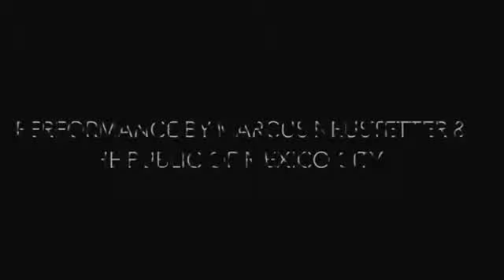SWEEP Mexico City 03 - Filux 2016 light performance by Marcus Neustetter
In this experimental performance, Marcus Neustetter is the facilitator and the public is the artistic contributor. Armed with cameras the artist merely documents that interaction of the public with a mass of lights. For the past 8 years Neustetter has asked people in diverse contexts to tell their stories with light and long-time exposure photographs. For the experimental performance in Mexico City the artist asked the public to play and express their ideas of the city through the use of glow-sticks. The result is not only a magical experience for the participants, but personal and collective images reflecting on the city and its stories. This is one of 4 performance documentation videos.